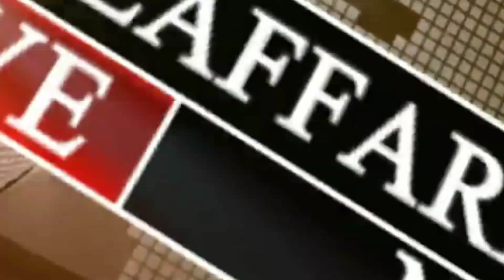Sitamarhi में 3 गोली खाने के बाद भी ड्राइवर ने Cash Van को लूटने नहीं दिया.